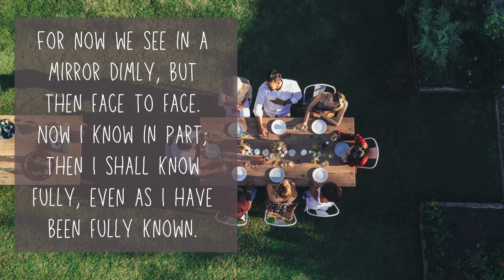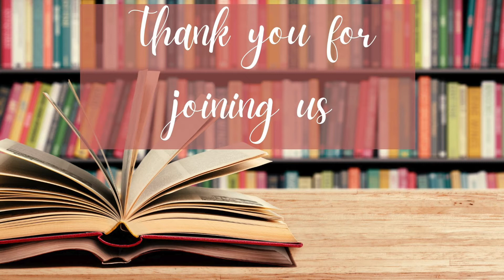Face to Face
Our Latest illustrated Just a Thought video.

CCLI: 745089